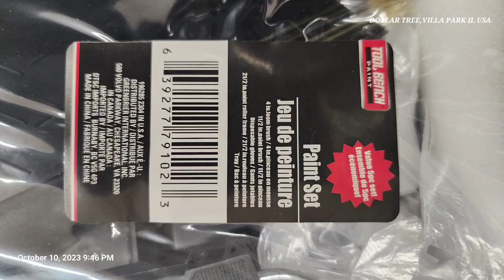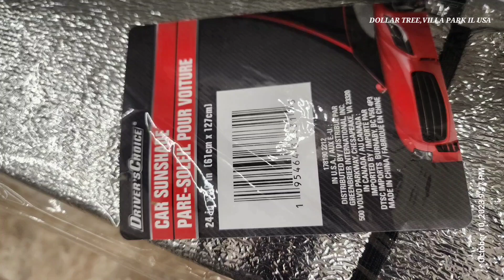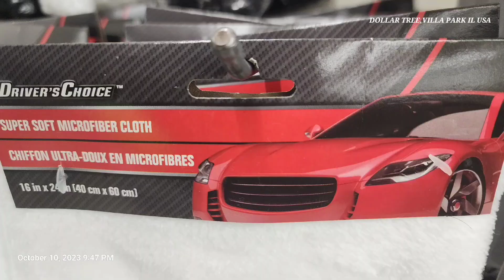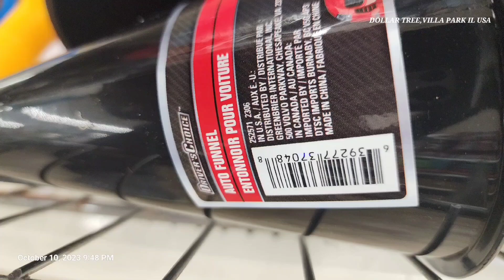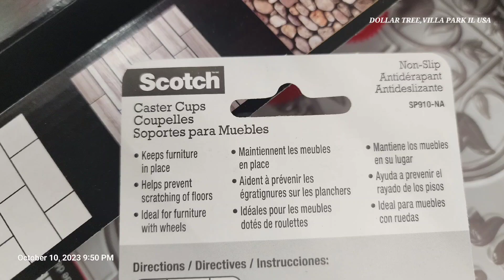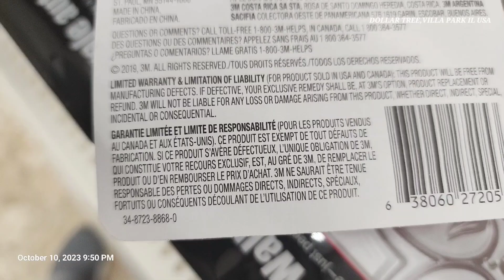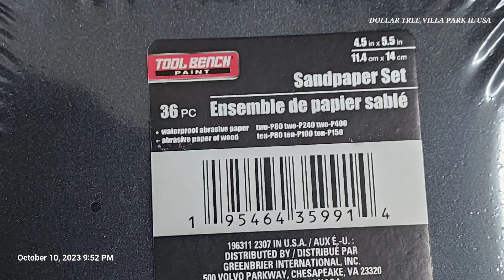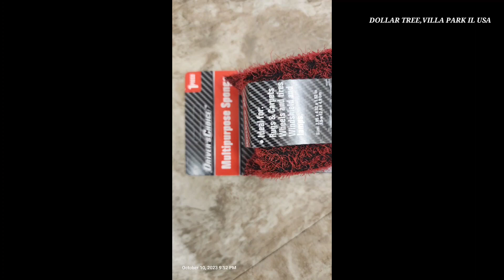DOLLAR TREE VILLA PARK PHOTO AUDIT TOOL SECTION OCT 10 2023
Dollar Tree, Inc. is an American multi-price-point chain of discount variety stores. Headquartered in Chesapeake, Virginia

DOLLAR TREE  is a Fortune 500 company and operates 15,115 stores throughout the 48 contiguous U.S. states and Canada.

DOLLAR TREE stores are supported by a nationwide logistics network of 24 distribution centers. Additionally, the company operates stores under the name of Dollar Bills, as well as a multi-price-point variety chain under the Family Dollar banner